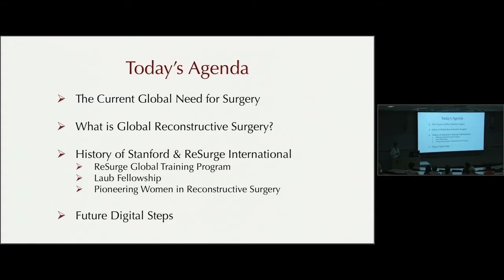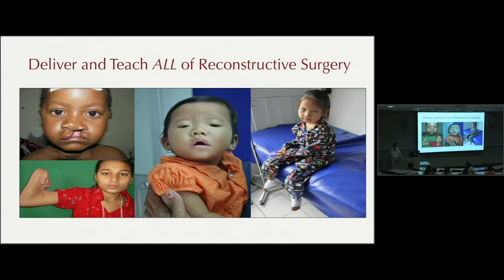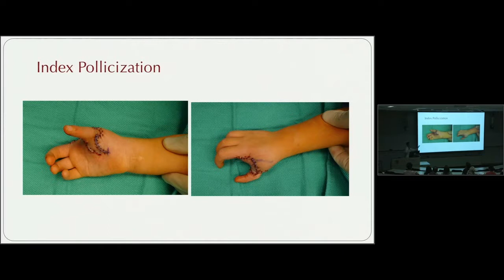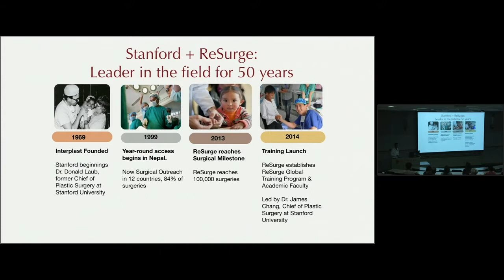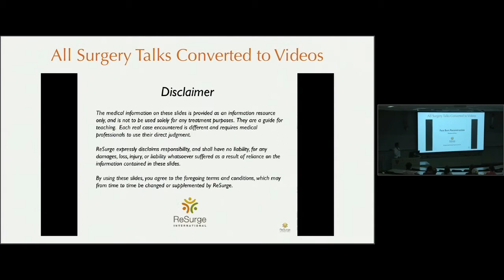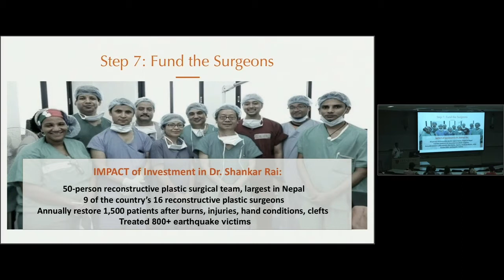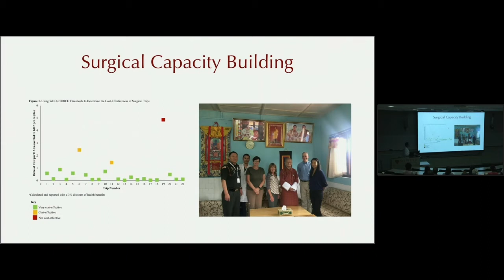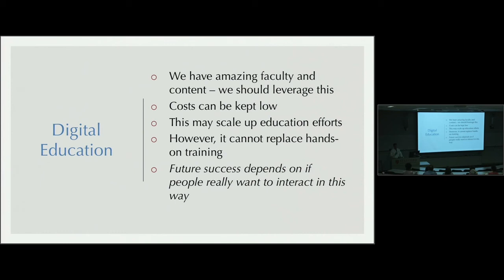Dr. Jim Chang: Stanford's Efforts in Global Reconstructive Surgery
Chief of Plastic and Reconstructive Surgery Dr. Jim Chang talks about Stanford's efforts in global reconstructive surgery.